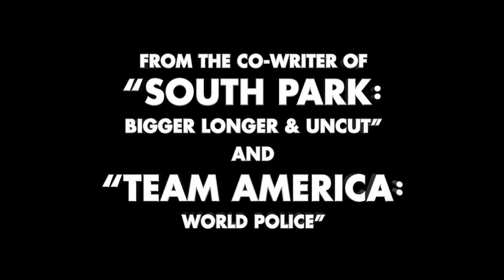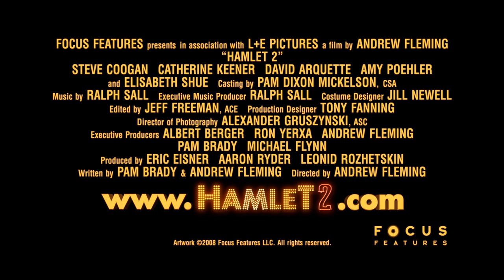Hamlet 2 Official Trailer #1 - Catherine Keener Movie (2008) HD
Hamlet 2 Trailer - Directed by Andrew Fleming and starring Steve Coogan, Catherine Keener, Joseph Julian Soria, Skylar Astin, Phoebe Strole.

Universal - 2008